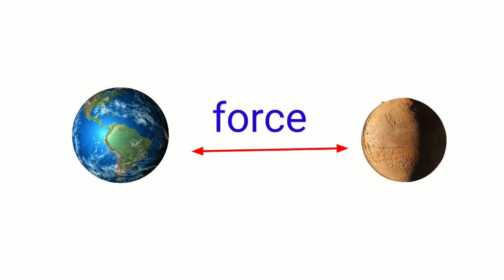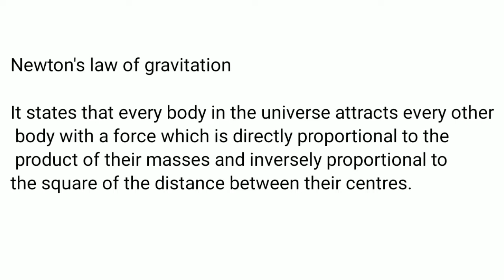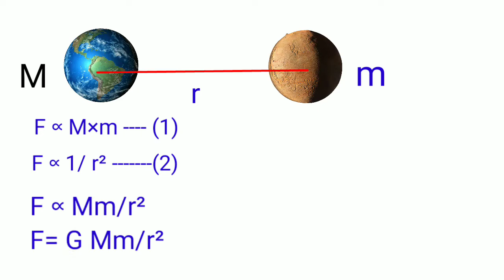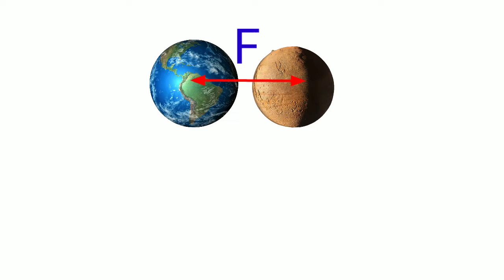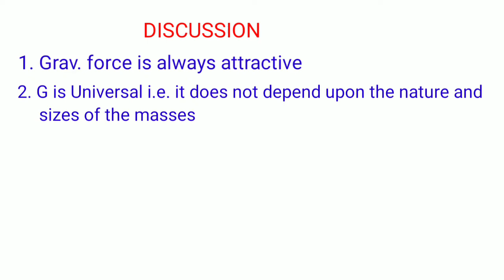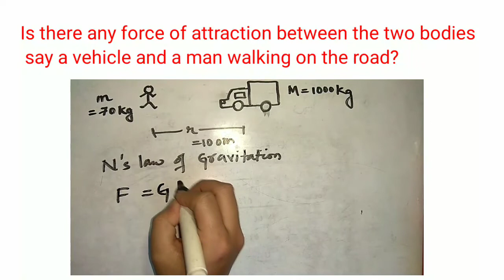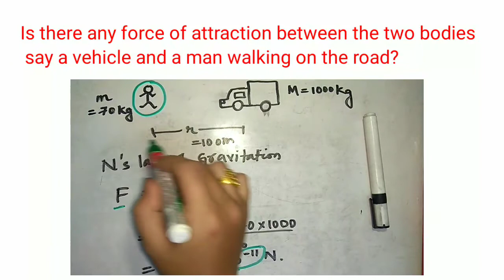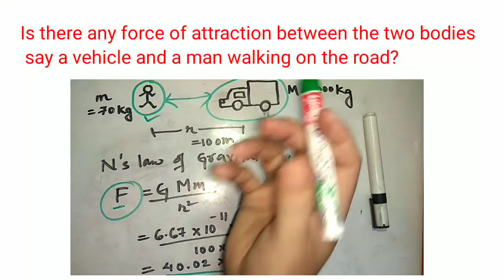Class xi physics, gravitation: Newton's law of gravitation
For the students who find it hard to understand physics, i suggest u to follow my videos for the easy conceptual physics.